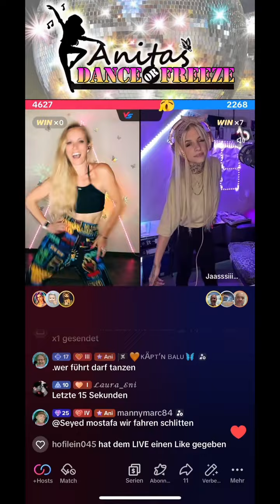Danke liebe 🕊 das du bei „DANCE or FREEZE“ mitgemacht hast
Danke liebe 🕊 das du bei „DANCE or FREEZE“ mitgemacht hast. 🫶😃💃🏼 Es macht immer wieder super viel Spaß mit dir. 😊 Am Ende gab es bei dieser Runde eine unfassbar schöne Überraschung inklusive 3fach Snipe 😃💪🦋🫶 Vielen lieben Dank 🙏 🦋